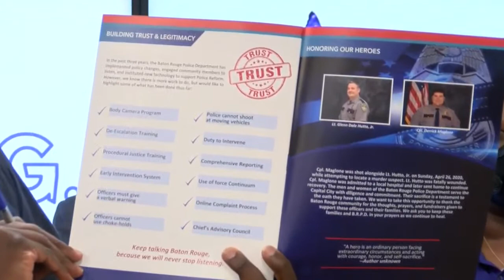WATCH: BRPD speaking about recent violence at afternoon news conference